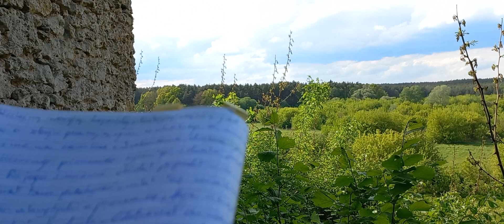Podgrodzie, Ruiny Zamku Rycerskiego z XIV WIEKU (legendy)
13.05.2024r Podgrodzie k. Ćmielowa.